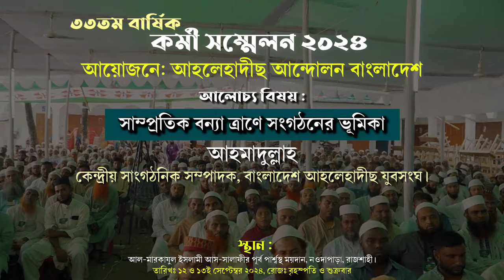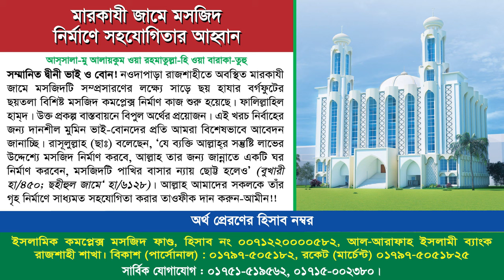সাম্প্রতিক বন্যা ত্রাণে সংগঠনের ভূমিকা । আহমাদুল্লাহ। কর্মী সম্মেলন ২০২৪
বিষয়: সাম্প্রতিক বন্যা ত্রাণে সংগঠনের ভূমিকা
৩৩তম বার্ষিক কর্মী সম্মেলন ২০২৪
আয়োজনে: আহলেহাদীছ আন্দোলন বাংলাদেশ
আলোচক: আহমাদুল্লাহ (কুমিল্লা)।
কেন্দ্রীয় সাংগঠনিক সম্পাদক, বাংলাদেশ আহলেহাদীছ যুবসংঘ।
স্থান : আল-মারকাযুল ইসলামী আস-সালাফীর পূর্ব পার্শ্বস্থ ময়দান, নওদাপাড়া, রাজশাহী।
তারিখ: ১২ ও ১৩ই সেপ্টেম্বর ২০২৪, রোজ: বৃহস্পতি ও শুক্রবার।

বন্যাকবলিত এলাকায় ত্রাণ বিতরণ,ত্রাণ বিতরণ,বন্যাকবলিত এলাকায় বিমান বাহিনীর ত্রাণ বিতরণ,বন্যা এলাকায় ত্রাণ,সিলেটে বন্যায় ত্রান বিতরণ,সিলেটে ত্রাণ বিতরণ,সিলেটে চলছে ত্রাণ বিতরণ,ফেনীতে বন্যার্তদের মাঝে ত্রাণ বিতরন,বন্যার্তদের মাঝে ত্রাণ বিতরণ আহলেহাদীছ আন্দোলন বাংলাদেশ,ত্রাণ,বন্যাকবলিত সিলেট,তাসরিফ খান সিলেটে ত্রাণ বিতারন হঠাৎ বন্যায় ডুবছে কুমিল্লা,বন্যা কবলিত এলাকায় ত্রাণ ও আর্থিক সহযোগিতার জন্য উর্দ্ধতনের নিকট আবেদ,বন্যা দুর্গতদের মাঝে ত্রাণ
ত্রাণ বিতরণ,বন্যাকবলিত এলাকায় বিমান বাহিনীর ত্রাণ বিতরণ,ত্রাণ,বন্যা এলাকায় ত্রাণ,সিলেটে বন্যায় ত্রান বিতরণ,সিলেটে ত্রাণ বিতরণ,সিলেটে চলছে ত্রাণ বিতরণ,ফেনীতে বন্যার্তদের মাঝে ত্রাণ বিতরন,বন্যার্তদের মাঝে ত্রাণ বিতরণ আহলেহাদীছ আন্দোলন বাংলাদেশ,বন্যাকবলিত সিলেট,তাসরিফ খান সিলেটে ত্রাণ বিতারন হঠাৎ বন্যায় ডুবছে কুমিল্লা,বন্যা কবলিত এলাকায় ত্রাণ ও আর্থিক সহযোগিতার জন্য উর্দ্ধতনের নিকট আবেদ,বন্যা দুর্গতদের মাঝে ত্রাণ,বন্যার্ত মানুষের জন্য ত্রাণ,ত্রাণের জন্য হাহাকার
ভারত থেকে নেমে আসা বন্যার পানি নিয়ে যা বললেন তাহেরি,ভারত সফর নিয়ে যা বললেন প্রধানমন্ত্রী শেখ হাসিনা,রুমিন ফারহানা সংসদে যা বললেন,সতর্ক থাকতে বললেন ওবায়দুল কাদের,বিএনপি লাশের রাজনীতি চায়,রাজনীতির সর্বশেষ খবর,স্মরণকালের ভয়াবহ বন্যার কবলে ফেনী,ফেনীর বন্যা পরিস্থিতি,ডিসি-এসপি মন্ত্রীর পেছনে ছুটলে কাজ করবেন কক্ষন
বন্যাকবলিত সিলেট,তাসরিফ খান সিলেটে ত্রাণ বিতারন হঠাৎ বন্যায় ডুবছে কুমিল্লা,বন্যা কবলিত এলাকায় ত্রাণ ও আর্থিক সহযোগিতার জন্য উর্দ্ধতনের নিকট আবেদ,বন্যা দুর্গতদের মাঝে ত্রাণ
ভারত থেকে নেমে আসা বন্যার পানি নিয়ে যা বললেন তাহেরি,ভারত সফর নিয়ে যা বললেন আস সুন্নাহ ফাউন্ডেশন,ত্রাণ বিতরণ,সিলেটে চলছে ত্রাণ বিতরণ,বন্যার্তদের জন্য ৫০০ টন ত্রাণ প্রস্তুত করছে আস সুন্নাহ ফাউন্ডেশন,সিলেটে ত্রাণ বিতরণ,সিলেটে বন্যায় ত্রান বিতরণ,ত্রাণের জন্য হাহাকার,ফেনীর বন্যা,ফেনীর বন্যার খবর,ফেনী বন্যা,প্রশ্নোত্তর পর্ব,ইসলামী প্রশ্নোত্তর,ব্রেকিং নিউজ ৫০০ টন খাবার যাচ্ছে এবার ফেনী,সিলেটে বন্যর্তদের পাশে আলেমরা,ত্রীপুরা বাঁধ,ফেনি বন্যা খবর লাইভ,সিলেটের বন্যা পরিস্থিতিফরিদপুরে বন্যা দুর্গতদের মাঝে হা-মীম গ্রুপের ত্রাণ বিতরণ,ত্রাণ বিতরণ,চাঁদপুরে হতদরিদ্রদের মাঝে ত্রাণ বিতরণ,মেঘনা গ্রুপ,ঠাকুরগাঁওয়ে হৃদয়ে রঙিন ফাউন্ডেশনের ত্রাণ বিতরণ,ত্রাণ,চাঁদপুরে ৩ হাজার তালগাছ বিতরণ,হা-মীম গ্রুপ,তুরাগ নদী উচ্ছেদ অভিযান,তুরাগ নদী,আজকের বন্যার খবর,ঘূর্ণিঝড় সিত্রাং: বন্দরে বিপদ সংকেত,বন্যার খবর,ছাত্রকল্যাণ,বন্যা পরিস্থিতি আজকের খবর,
সিলেটের বানভাসী মানুষের সাহায্যে এগিয়ে আসুন,কুমিল্লা ফেনী নোয়াখালী বন্যার পানিতে ডুবছে,বন্যার্তদের সাহায্যে এগিয়ে আসার আহ্বান জানিয়ে যে বার্তা দিল তারকারা,ফেনী নোয়াখালী কুমিল্লা বন্যা,বন্যা কবলিত মানুষের সাহায্য,নোয়াখালী ও কুমিল্লার বন্যা,